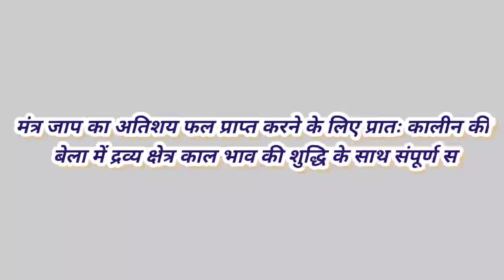अगर धन की कमी हो तो इस मंत्र का जाप प्रारंभ करें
लक्ष्मी प्राप्ति मंत्र